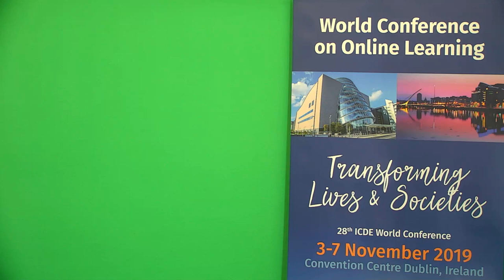ICDE WCOL Update June 2019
A June 2019 update from the Conference Chair of the ICDE World Conference on Online Learning.